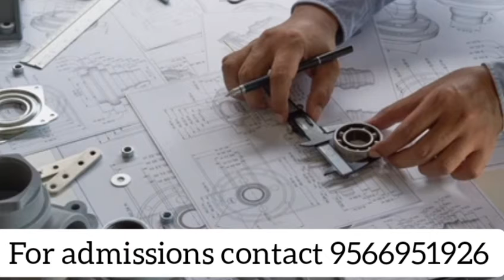Best 5 Diploma courses after 10th Explained in Tamil